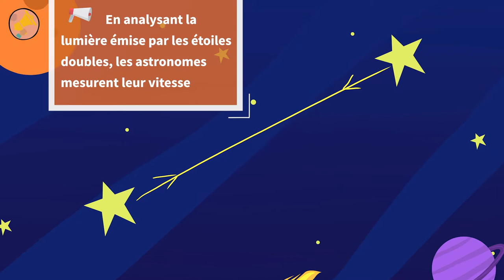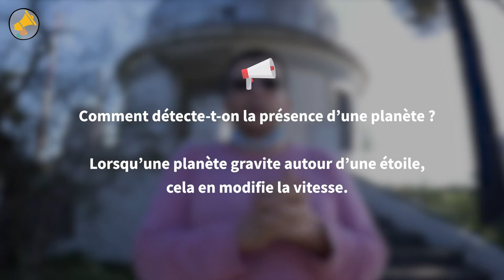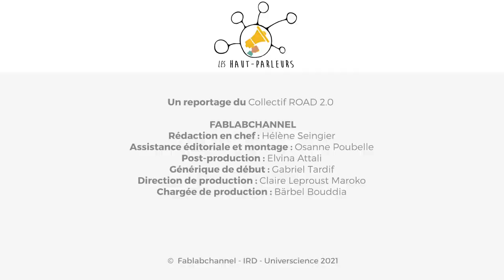L’astronome qui observe les étoiles amoureuses | Algérie - Série Passion Recherche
Yassine Damerdji est passionné depuis tout petit par la naissance de l'univers 💫 Il vit aujourd'hui de sa passion : il est astronome et observe particulièrement les étoiles doubles, celles qui "vivent en couple", comme il dit !
Et en scrutant ainsi la voie céleste, une de ses doctorantes a fait une découverte extraordinaire...

🗣️ Une vidéo réalisée par le Collectif ROAD 2.0.
✏️ Des dessins réalisés par Habari RDC avec Guy Muyembe.
Une production Fablabchannel, Institut de recherche pour le développement (IRD) et Universcience.